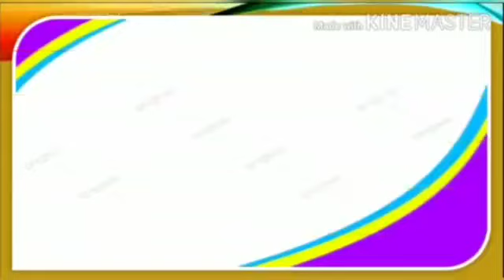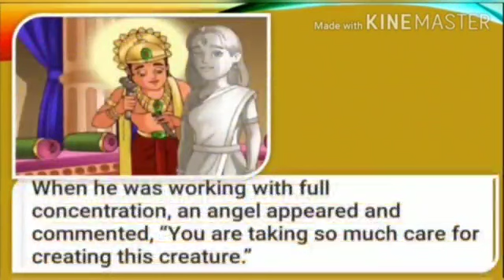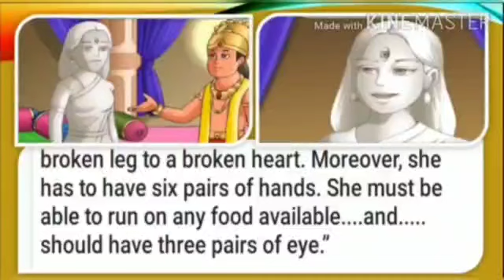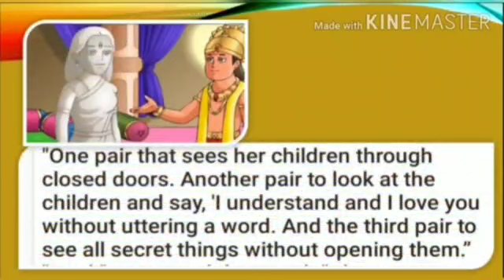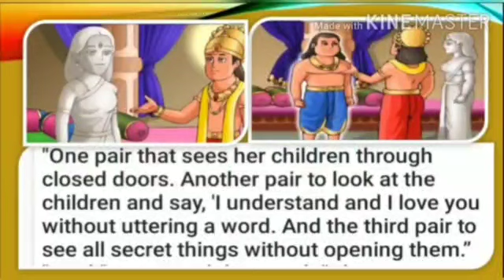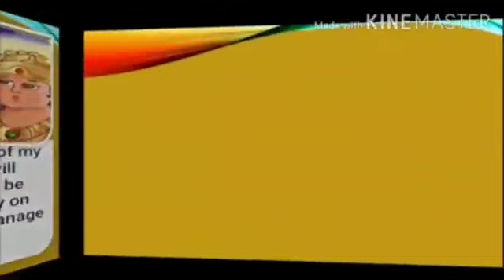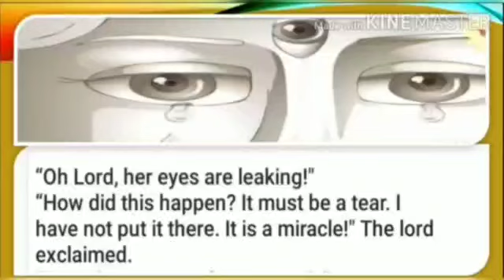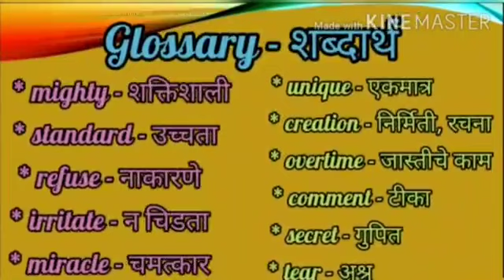Suman-5, Surat, Std.-10,Sub:English, Unut-4_A wonderful creation (31/7/20)(EV146)